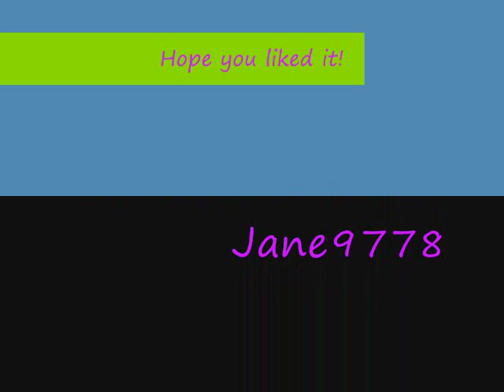La Vulgaire Symphony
By Ultraviolet Sound
I'm sorry I don't have new pictures.
I'll get more next time.